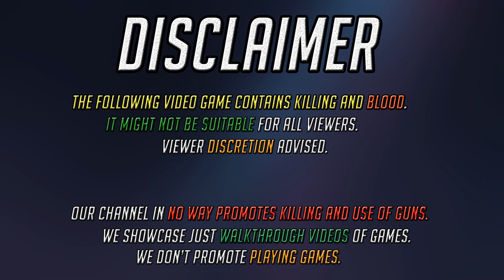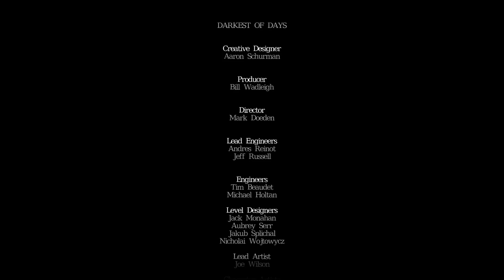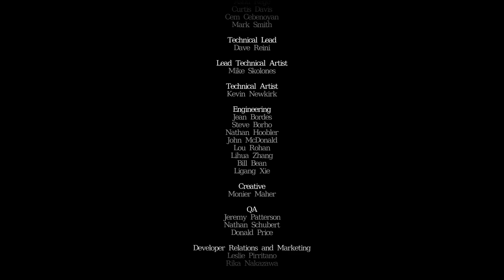Darkest Of Days | Full Game Walkthrough | No Death | PC 1080 60fps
In Darkest of Days the player controls Alexander Morris, a soldier fighting in General Custer's battalion during the Battle of Little Big Horn at the beginning of the game. After Custer is killed and Morris is wounded he is suddenly rescued by a man in futuristic armor and taken through a strange portal. Morris then awakens in the headquarters of Kronotek, an organization that has managed to develop time travel technology and is apparently dedicated to researching and protecting history. A Kronotek higher-up known as "Mother" tells Morris that Doctor Koell, the organization's founder, has gone missing and disturbances have started appearing through history, causing individuals that have played key roles in history to be placed in danger, and tasks Morris with helping Kronotek restore history.